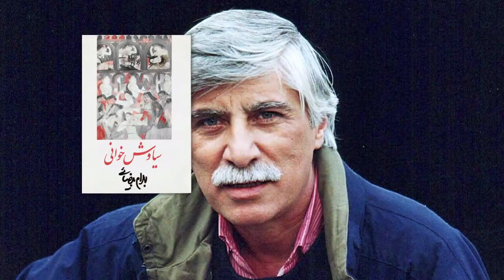BAHRAM BEYZAIE | 2012 Farhang Heritage Award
Video Made by  Ala Mohseni

On Saturday, December 1, 2012, Farhang Foundation recognized the incomparable Bahram Beyzaie, the Daryabari Visiting Professor of Persian Letters at Stanford University, with the 2012 Farhang Heritage Award in recognition of his devotion to art, his enduring scholarship and contribution to the range of Iranian theatrical forms, and his love of the aesthetic and cultural legacy of Iran.
With more than thirty-five plays and fifty screenplays to his credit, Mr. Beyzaie's illustrious career as a filmmaker has spanned four decades and he has been noted for his pivotal role in Iran's new wave of cinema. He has made ten feature and four short films, among them Mustachioed Uncle, The Journey, Talking with the Wind, The Speaking Carpet, Downpour, The Stranger and the Fog, The Crow, The Ballad of Tara, Death of Yazdgerd, Bashu, The Little Stranger, Maybe Some Other Time, The Travelers, Killing Rabids, and While We Are All Asleep.

As a scholar, Mr. Beyzaie has written one of the most authoritative works on the history of Iranian theater and has recently completed a manuscript on A Thousand and One Nights, in which he presents a new interpretation of the Indo-Iranian origins of these tales.

Farhang Foundation is honored to recognize the remarkable contributions of Mr. Beyzaie and individuals who, like him, have devoted their lives to their craft and the advancement of Iranian art, culture, and studies.
Since 2009, the Farhang Heritage and Lifetime Achievement Awards have been presented to various notables and luminaries, including Ehsan Yarshater, Richard Nelson Frye, Amin Banani, Simin Behbahani, Abbas Milani, Iraj Afshar and Hossein Ziai.

To view a listing of past recipients of the Farhang Awards, please